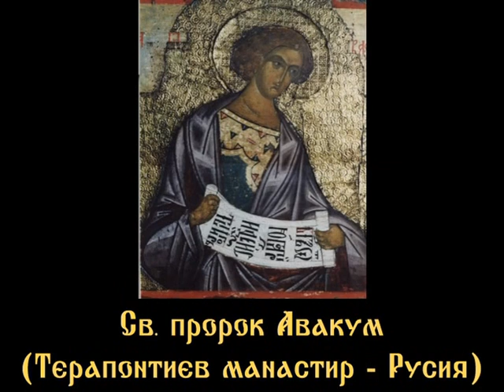КНИГА НА ПРОРОК АВАКУМА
БИБЛИЯ
КНИГИ НА ВЕТХИЯ ЗАВЕТ